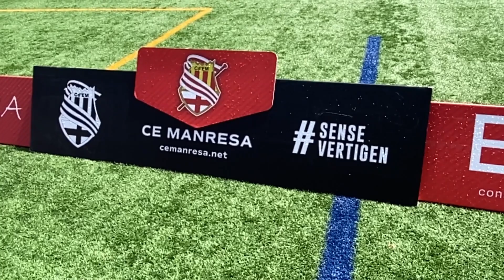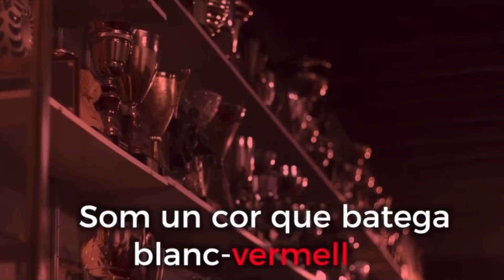29/05/2023 – L’actualitat esportiva de proximitat